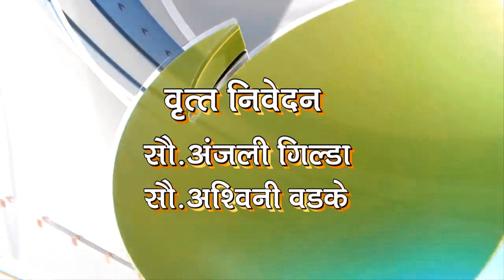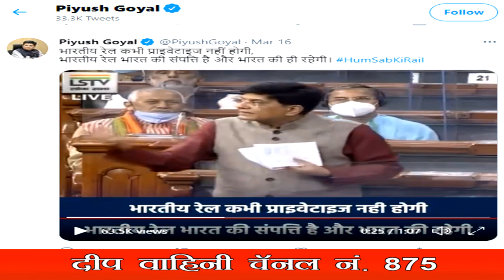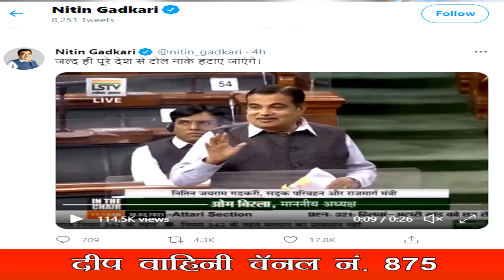DEEPNEWS 18 मार्च 2021 च्या रत्नागिरी जिल्हातील ठळक बातम्या